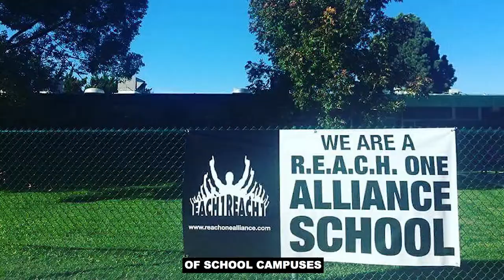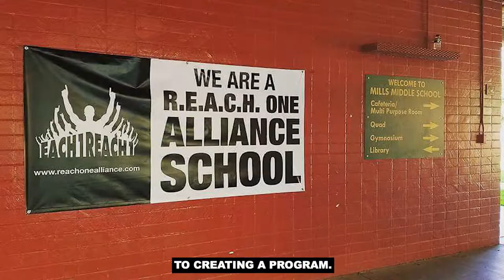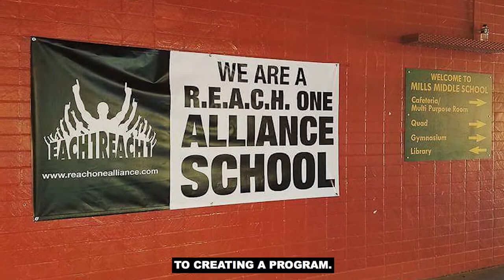Kevin Bracy - FROM RESIDUE TO RESIDUAL